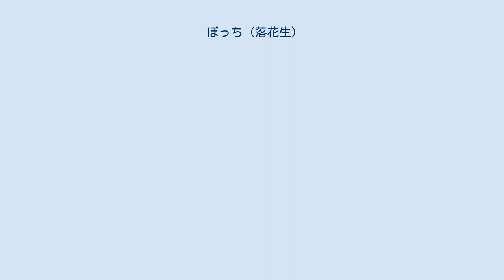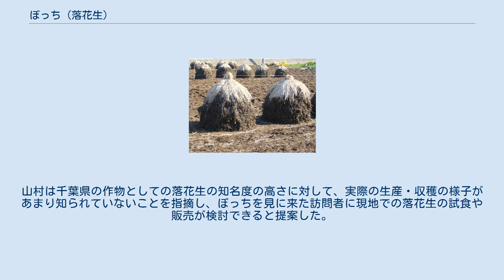ぼっち (落花生)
千葉県香取市のぼっち ぼっちは、収穫した落花生を乾燥させるために作られる、円筒状の塊。
ボッチ、ボッチ積み、豆ぼっち、落花ぼっち、落花生ぼっちとも称する。
落花生は千葉県を代表する作物であり、秋の収穫期には畑に多くのぼっちが並び、特徴的な農業景観を作り上げる。
 ぼっちという言葉は千葉県における呼称・俗称であり、共通語では野積みと言う。
ぼっちを使った乾燥は、産地での長い栽培経験から生み出された日本独自のものである。
 収穫（掘り取り）を行ったばかりの落花生は実の半分ほど（40 - 50 %）を水分が占め、そのままでは腐ってしまう。
落花生は掘りたての状態で茹でて食べることもでき、美味とされるが、生の落花生は1日で味や硬さが変化するので、冷凍食品以外では一般の流通に乗せることができず、通常は乾燥を行う必要がある。
栽培面積が小さければ、収穫してすぐさやから実を取り出して筵（むしろ）に広げて干す、掛け干しにする、網袋に入れて風通しの良い軒下などで吊るし干しにするという方法を採れるが、栽培面積が大きい場合は労力や資材の面でこれらの方法を採ることは困難である。
そこでぼっちを作って干すという作業が行われる。
 ぼっちを作る前に「地干し」と呼ばれる予備乾燥を1週間ほど行う。
地干しは落花生を3 - 5株ほど束にし、さやを上向きにして畑で干すという作業である。
さやが乾燥したらひっくり返し、茎や葉を乾かす。
地干しは腰を曲げて作業するため、人手は多い方が良い。
地干しをすることで全体の水分が低下し、ぼっちを作ることができる。
ただし、暖地や早掘りの産地では、地干し後の気温・湿度がまだ高いため、ぼっち作りには不向きである。
千葉県農業試験場の竹内重之らの調査によると、晴天下での5 - 7日間の地干しにより茎や葉の水分は50 %以下に、さや実の水分は30 %程度まで低下する。
地干しをしっかり行わないと、落花生にカビが生えてしまう。
 ぼっちを作る準備として、土中の水分が上がってくるのを防ぐため、畑にポリフィルムや稲わら・麦わらを敷く。
次にぼっちの土台となる落花生の株をさやを上向きにして敷き詰める。
土台を強くするため、土台には多くの株を投入し締め付けるようにする。
その上に茎や葉の部分を外側、さやを内側にして、放射状に円く積んでいく。
積むときは通風を考慮し、隙間を作りながら軽く積むようにする。
積む作業は2 - 3人で行うと効率が良い。
ぼっちの直径は1 m程度、高さは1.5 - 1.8 m程度となる。
この大きさは、ぼっちを運搬するのにちょうどよい容積である。
なお、ぼっちは畑10 aあたり4 - 5つ作れる。
 ぼっちは秋から冬にかけて吹く北寄りの季節風を受けて、ゆっくりと落花生を乾燥させる。
乾燥期間は1か月ほど（2か月かけることもある）で、その間に落花生の中のデンプンが糖に変化し、甘みが増し、渋みが抜けてコクが出る。
 ビニールシートをかけたぼっちの例（茨城県龍ケ崎市） ぼっちでの乾燥中にカラスによる食害を受けるおそれがあり、ひどい場合はぼっちを破壊されてしまう。
このため、カラスの被害が大きい場合はテグスを張ったり、ぼっちに網掛けするなどしてぼっちを守る必要がある。
ぼっちにはクモや昆虫が寒さをしのぐために集まってくる。
また途中で降雨に見舞われた場合、カビが生えてさやの表面に黒斑が出るなど品質低下を招く。
そこで雨よけのために稲わらの帽子や菰（こも）をぼっちのてっぺんにかける。
ビニールシート（ポリフィルム）をかけると解説する文献もあるが、雨よけとしてビニールシートをぼっちの上にかけてしまうと通気性が悪くなり、乾燥が不十分となり味が落ちる。
千葉県農業試験場で長年落花生を研究してきた高橋芳雄は、ビニールシートをかけたぼっちが最近（1990年前後）増えており、本来の効果を台無しにすると述べている。
ビニールシートの上に稲わらの帽子をかけても同じである。
また景観の面からも見る人の評価を下げてしまう。
 ぼっちでの乾燥が終わることには、さやの水分量は10 %以下（通常は6 %程度）まで減少する。
このため、ぼっちの高さは作ったときから50 cmほど縮む。
 地干しとぼっちによる乾燥法が食味を良くすると指摘する資料は多いが、千葉県農林総合研究センターの研究チームは地干しを3日以上すれば後の乾燥方法がさやの中の実の成分に与える影響は小さく、機械や雨よけトンネルを使って乾燥させてもぼっ...